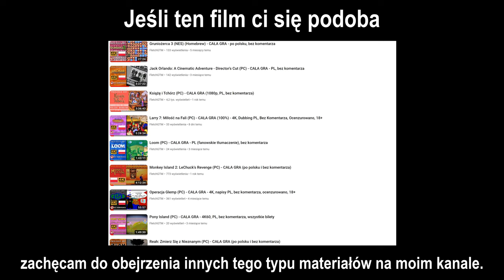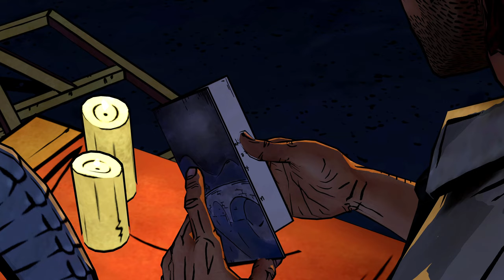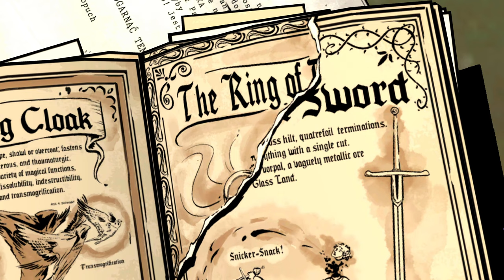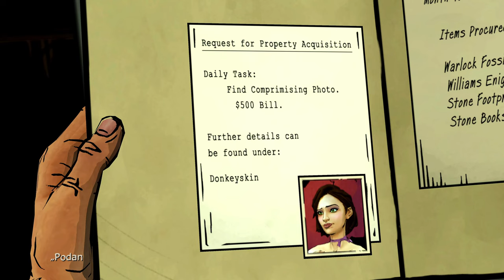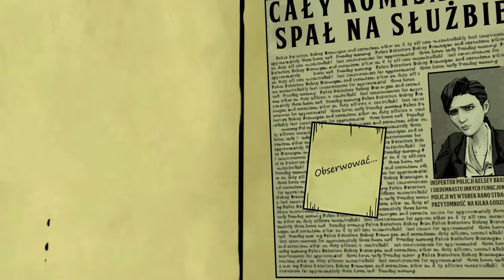The Wolf Among Us: Season 1 (PC) - Odcinek 3, cz. 1/2 - 4K60, napisy PL